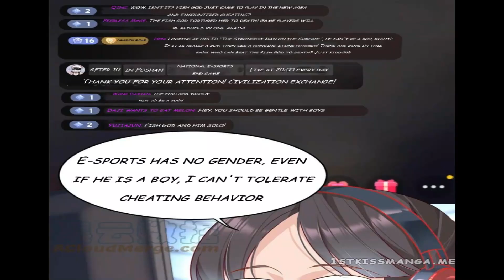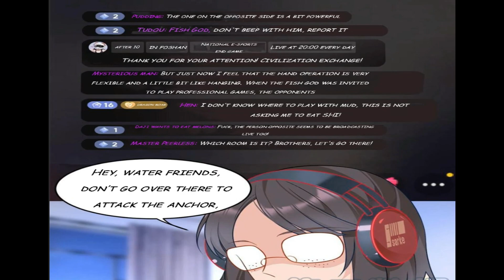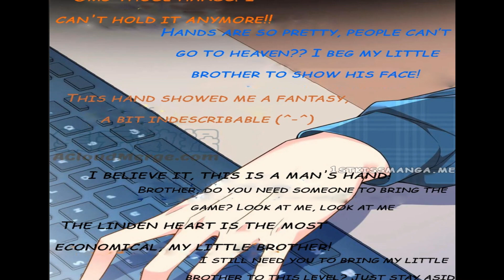😮ISEKAI INTO WOMEN'S WORLD | EP - 18 | HINDI EXPLAIN BY AnimeCooL World